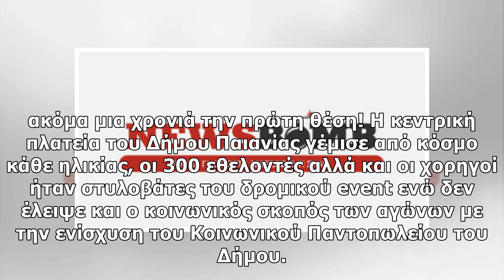Σκιάδεια 2019: Η συνήθεια που έγινε λατρεία!